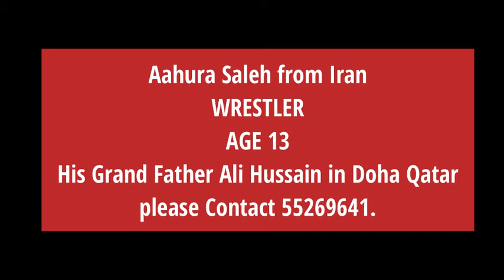YOUNG BOY GOLD MEDAL WRESTLER FROM DOHA QATAR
YOUNG BOY FROM IRAN SHIRAZ MALIYABAAD KIYABAAN NASHTARAN KUCHEHASH KIYABORN NASHTARAN 358

PLEASE CONTACT DOHA QATAR 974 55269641

IRAN CONTACT NUMER 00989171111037 HADI SALEH (FATHER )